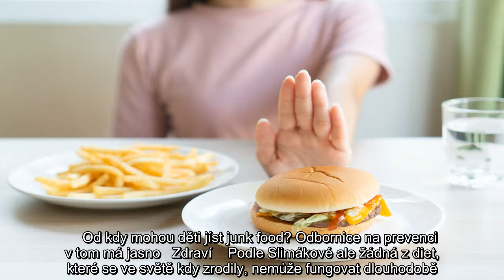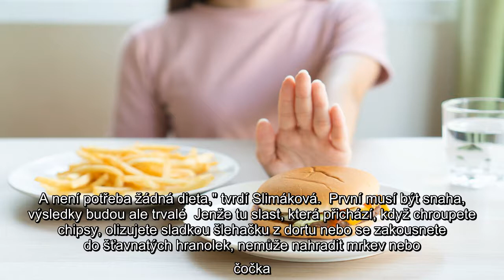✅ Hubnoucí diety nemohou zákonitě fungovat, tvrdí odbornice. Navrhuje jen jedno řešení